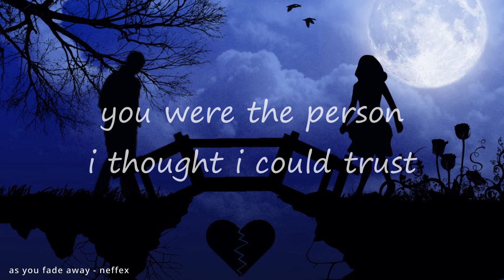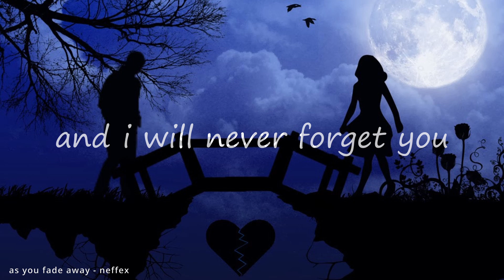dear ex best friend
this video is dedicated for anyone who has lost their best friend, if it be by conflict, moving, switching schools, or even fading away from each other. i made this video to show that these feelings are real and that you will move on and become a better person, i hope you enjoy, and stay positive.